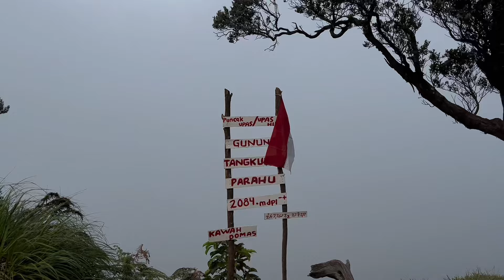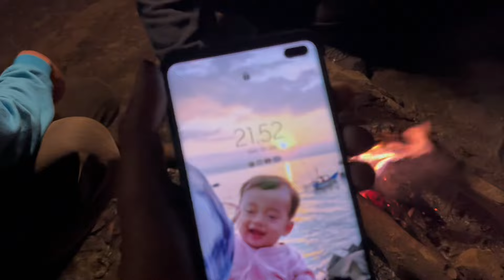HIKING CAMPING KE DALAM HUTAN [ SUNYI, RELAX, UPAS HILL BANDUNG ] GUNUNG INDONESIA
Assalamualaikum..
Ini tentang perjalanan kami menjelajah hutan gunung yang ada di bandung, kita pergi menuju puncak Upas Hill via trek 11 Sukawana.
Pergi di hari kerja, membuat tidak ada oranv yang mendaki dan berkemah membuat suasana menjadi sunyi, sepi, yang tentunya membuat suasana semakin terasa alami di hutan ini.
Selamat menonton video keseruan saya di episode ini

Jangan lupa untuk :
✔️ Aktifkan lonceng notifikasi nya
✔️ Like video ini.
Terimakasih :)

Kunjungi saluran instagram saya : ceceprusly7
support by : virby.id
Instagram hoodie : virby.id